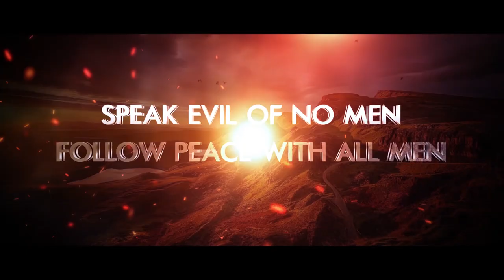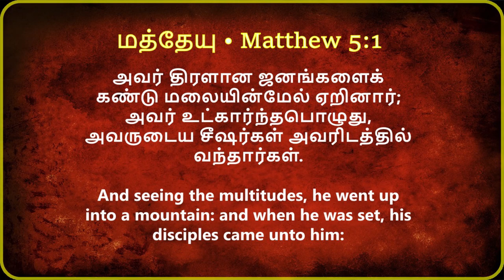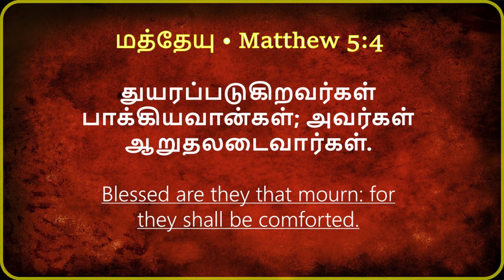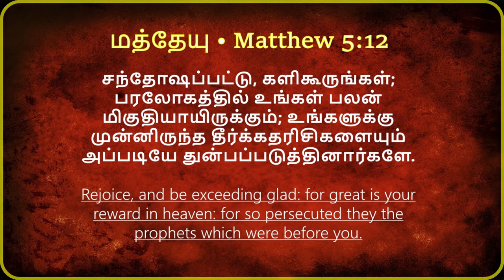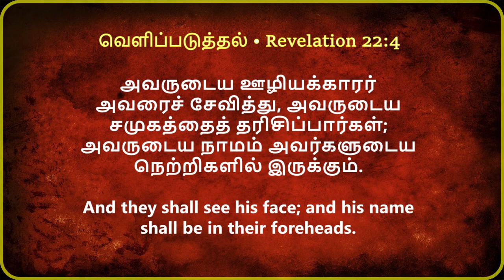நீ பாக்கியவான் | You Are Blessed | Msg | Tam | Pr Robert Simon | @CarmelMinistries ​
You Are Blessed | நீ பாக்கியவான் | Nee Bakkiyavaan |

Message Title / தேவ செய்தி தலைப்பு: You Are Blessed | நீ பாக்கியவான் | Nee Bakkiyavaan |

You Are Blessed | நீ பாக்கியவான் | Nee Bakkiyavaan | தமிழ் தேவ செய்தி | முனைவர் இராபர்ட் சைமன் | கர்மேல் ஊழியங்கள் | Tamil Message | Pr. Robert Simon | Carmel Ministries

Our Address:
Carmel Christian Assembly
103, Brickkiln Road,